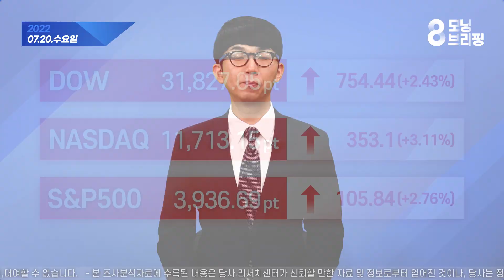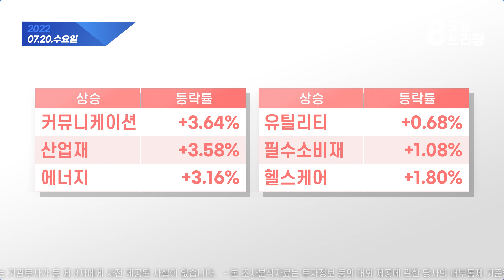모닝 브리핑 / 2022년 7월 20일(수)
00:07 미국 시장 주요 이슈

01:30 미국 시장 주요 지수

02:24 미국 시장 업종 등락

02:40 국내 증시 영향